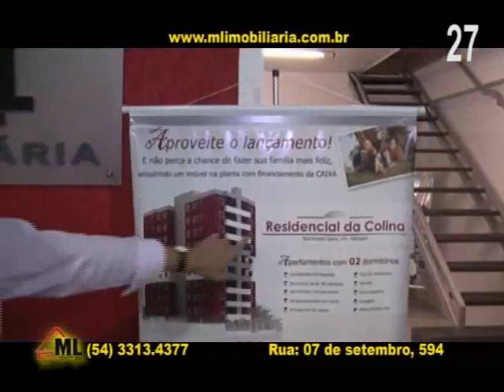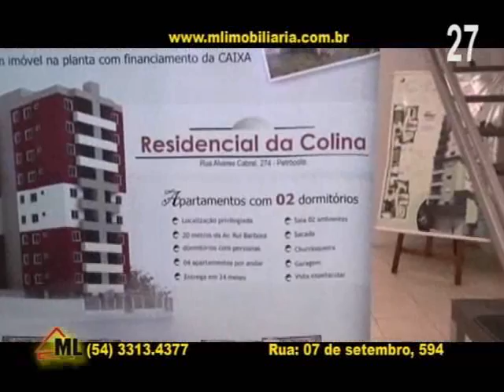3º Programa MA fevereiro 4 parte 27.wmv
3º Programa MA fevereiro 4 parte  27.wmv